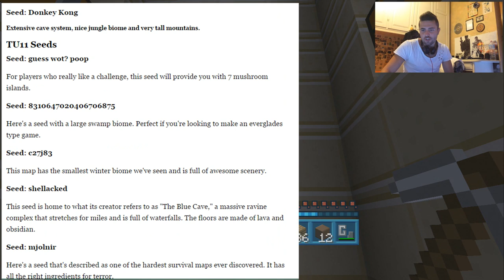MINECRAFT SEEDS "SEMI PERSONALIZZATI" XBOX360 Curre93 ITA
Bella ragazzi e scusatemi ancora per l'assenza :( Ecco un video per appassionati di minecraft che vorrebbero qualcosa di diverso nel proprio mondo